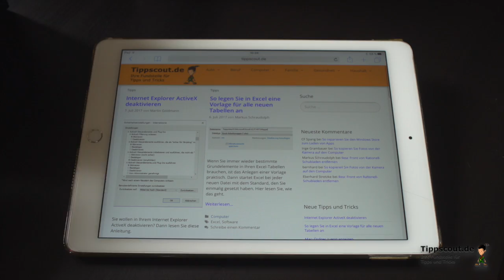iPad: Bildschirm dreht sich nicht mehr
Sehen Sie hier, wie Sie das Problem beheben, falls sich der Bildschirm Ihres iPad nicht mehr dreht.